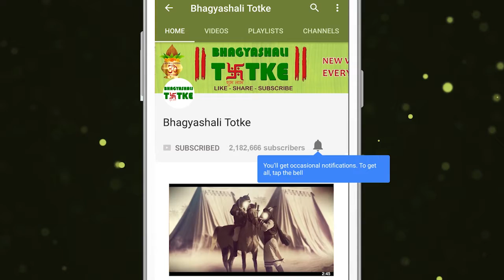Aaj Ka Rashifal | 28 June 2019 | मिथुन राशिफल | Daily Rashifal | Dainik Rashifal | today horoscope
आपकी विश्लेषण एवं नयी कल्पनाये अमल में लाने की क्षमता आपको काफी मदद करेगी। आप अपनी परियोजनायें समय से पूर्व खत्म करने में कामयाब होंगे।

आप एकबार पुन: दीर्घकालिक स्वप्न पर कार्य करने का प्रयास कर सकते हैं। कभी भी देरी नहीं है। वास्तव में, आपको अपने सपनों को पहले की अपेक्षा पूरा करना अधिक आसान हो सकता है।

ध्यान से आपको उस तनाव और दबाव से निपटने में सहायता मिलेगी जिससे आप पीड़ित होते हैं। तनाव आपकी शारीरिक मजबूती और ताकत को समाप्त करेगा।

Your ability to analyze and implement new ideas will help you a lot. You will be able to finish your projects prematurely.

You can try to work on a long time dream again. There is never a delay. In fact, you may find it easier to fulfill your dreams than before.

Carefully help you deal with the stress and pressure you are suffering from. Stress will end your physical strength and strength.